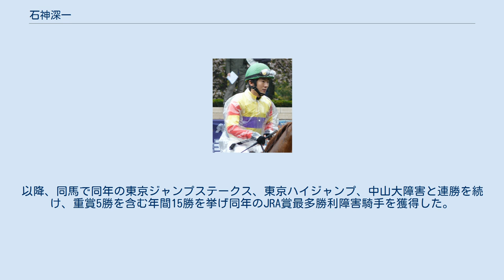石神深一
石神 深一（いしがみ しんいち、1982年6月3日 - ）は、日本中央競馬会 (JRA) ・美浦トレーニングセンター所属の騎手。
 父は元JRA騎手の石神富士雄（1979年に京王杯スプリングカップで重賞勝利、1992年引退）で、その影響で小学5年生から乗馬を始めた。
競馬学校17期生で、2001年3月に騎手免許を取得し、成宮明光厩舎の所属騎手としてデビュー。
同期に大庭和弥、川島信二、小坂忠士、難波剛健、平沢健治、蓑島靖典らがいる。
 デビュー年より4年連続で二桁勝利を挙げ順調なスタートを切るも、2005年2月24日の夜に、茨城県稲敷郡阿見町内を車で走行中に駐在所のブロック塀に衝突する物損事故を起こした。
直後に職務質問を受け飲酒運転だったことが明らかになり茨城県警察土浦警察署に道路交通法違反の現行犯逮捕された。
JRAの規程により裁定委員会の議定があるまで暫定的に騎乗停止処分となり、その後2回目の裁定委員会の議定の結果、事案発生日の翌日から遡及して2月25日から6月24日までの4か月間の騎乗停止処分が正式に下されている。
 不祥事や、翌年の落馬による左鎖骨骨折、所属厩舎の解散などが続き、2005年以降の騎乗数・勝利数はともに減少。
2007年より騎乗数確保のため、障害競走への騎乗も開始している。
 2013年8月17日、新潟ジャンプステークスをアサティスボーイで制し、重賞初勝利。
2016年4月16日には中山グランドジャンプをオジュウチョウサンで制し、デビュー16年目でJ・GI初勝利。
以降、同馬で同年の東京ジャンプステークス、東京ハイジャンプ、中山大障害と連勝を続け、重賞5勝を含む年間15勝を挙げ同年のJRA賞最多勝利障害騎手を獲得した。